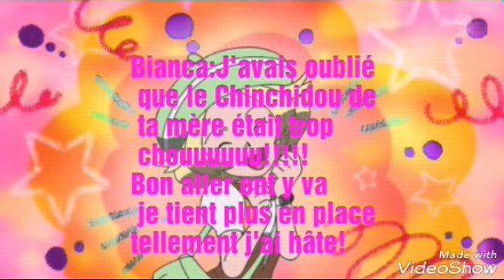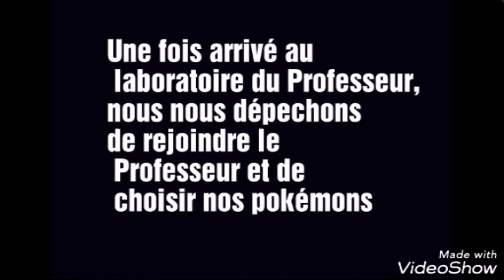Pokémon Fanfiction(Ferriswheelshipping) épisode 1